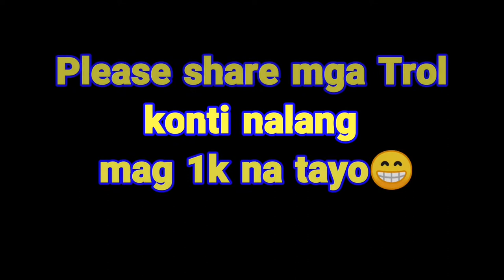Yamaha Mio Lane Splitting (POV DRIVE) | Gopro Drive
Intro Music
Malecon by Soyb & Amine Maxwell

Gears:
Gopro Hero 3+
Settings 1080p 60fps

Car na gamit:

Mga Car na Ginagamit:
Honda city 2015 ( Automatic )
Toyota Vios 1.3 J 2019 ( Manual Transmission )
Mitsubishi Adventure 2003 ( Manual Transmission )
Yamaha Mio Sporty ( Scooter )

Editing Tools for Android:
Power Director